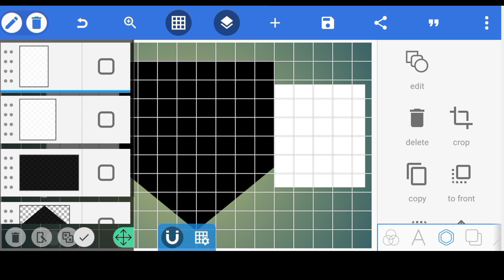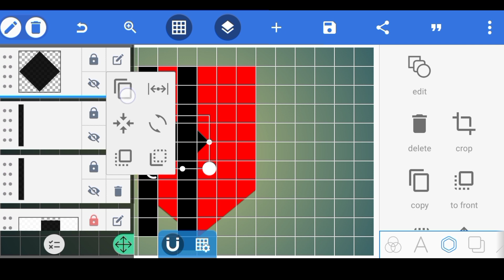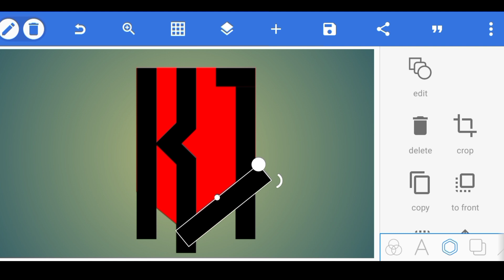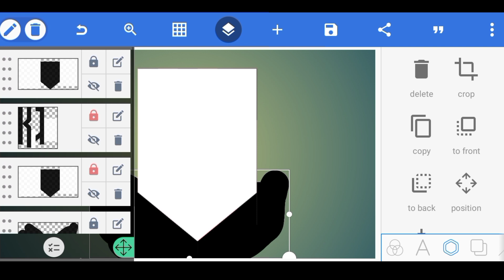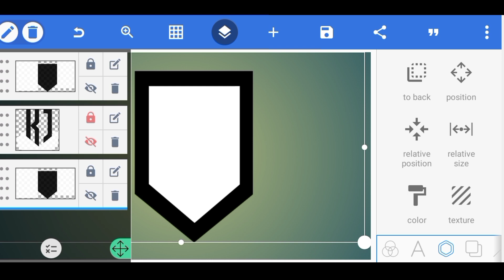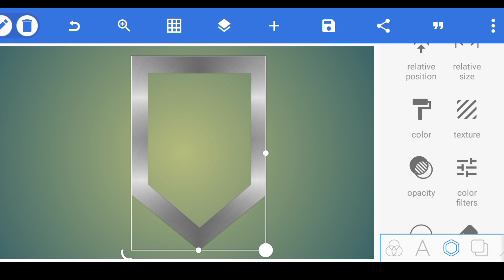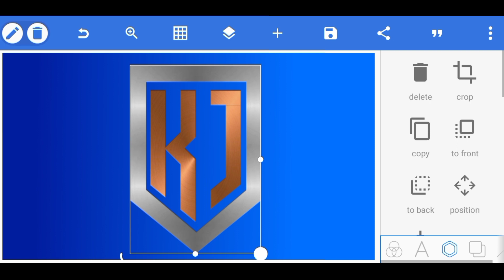How to make KJ letters logo design in pixellab. professional KJ logo design.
বন্ধুরা ভিডিও টি ভালো লাগলে একটি লাইক দিন।এবং আমাদের
All tech related videos are uploaded. I have a channel on YouTube on Facebook.

👉Professional Thumbnail Design.
👉Professional Unique Logo Design.
👉Intro for YouTube channel.
👉Banner/Cover Art Design.
👉Outro.
👉YouTube Course(Full)
👉New YouTube Channel ( with Logo &